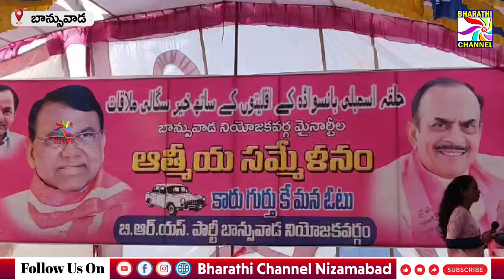బాన్సువాడలో మైనార్టీల ఆత్మీయసమావేశంలో పాల్గొన్న పోచారం శ్రీనివాస్ రెడ్డి, మంత్రి మహమూద్ అలీ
బాన్సువాడలో నిర్వహించిన మైనార్టీల ఆత్మీయసమావేశంలో పాల్గొన్న పోచారం శ్రీనివాస్ రెడ్డి, మంత్రి మహమూద్ అలీ
 || Bharathi Channel || Nizamabad ||